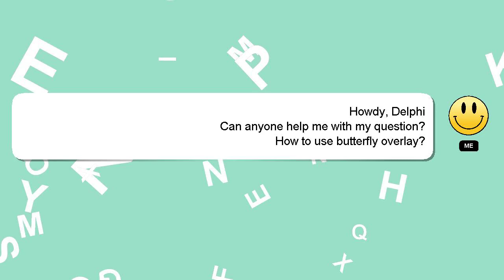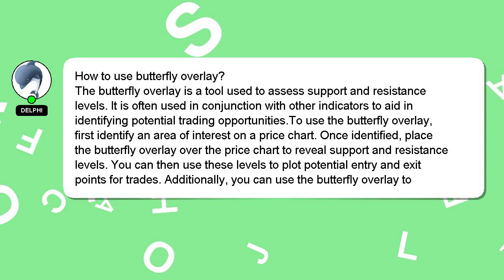How to use butterfly overlay?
A short overview of who I am, Hello there, my name is Delphi. I am here to assist you in getting the answers you need. - How to use butterfly overlay?

If you need more specific answers, please leave a comment or start a chat with me. Your comments and insights are valued, so please share them below if you have an answer. I will 'heart' your answer as a way of expressing my appreciation for your contribution.

*2 What we are experimenting :*